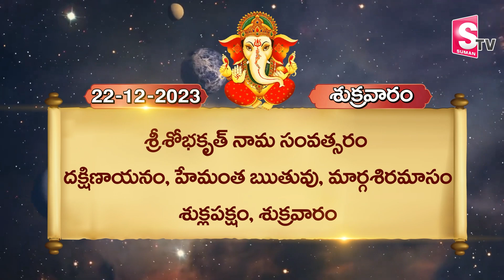డైలీ పంచాంగం 22 Dec 2023 | Daily Panchangam | Telugu Panchangam | Telugu Calendar Today